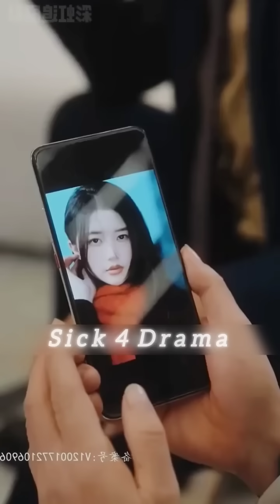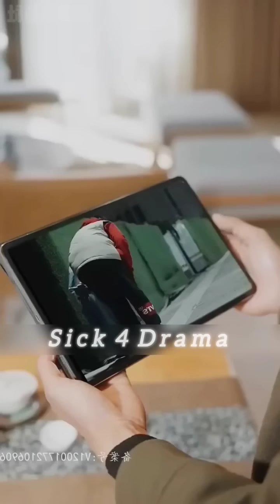Devil 😈 CEO thought Wife can't live without him but she teaches him Lesson | korean drama in hindi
Devil 😈 CEO thought she can't live without him but she teaches him Lesson